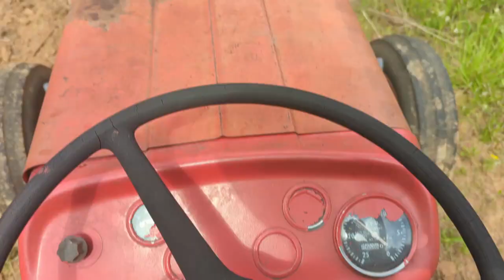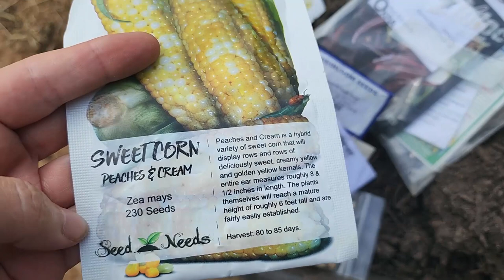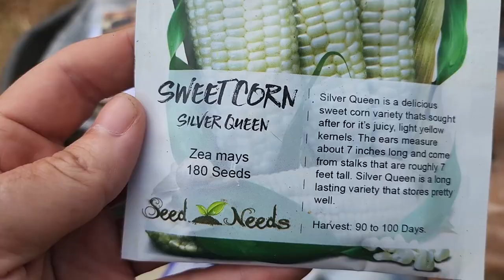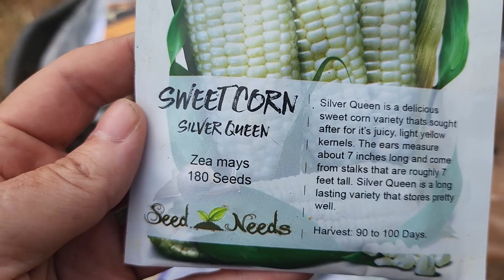Our Neighbor Gave us a GREAT Opportunity to Plant Even MORE Food for Our Family on Her Farm!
We Plant Even MORE Food on our neighbors Farm. A GREAT Opportunity

Wholesome Roots: A  goat milking, chicken-loving, gardening, canning, cooking, hard-working, homestead family. My husband, 5 children, and I live in a small town in Georgia on a farmstead. We aim to be self-sustainable with an organic/permaculture approach and share our passions with others.

"wholesome roots goats" farming nubian "goat farm" "dairy goats" homestead farm homesteading homesteaders goats chickens ducks turkey poultry cheese "chicken tractors" "backyard Chickens" sustainable permaculture organic gardening garden "pasture raised" "rotational grazing" biodynamic "small farm" "The Goat Lady" vlog vlogging homesteadvlog DIY Howto "the great American farm tour" "roots" "wholesome roots" georgia